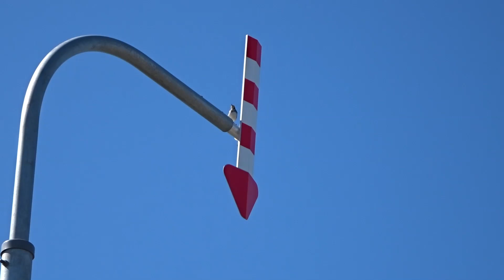納沙布岬の野鳥 2024.6.1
2024年6月1日
北海道根室市納沙布
四島のかけ橋前でヒバリ、ハクセキレイを撮影
他にもカワラヒワ、ベニマシコ、ホオジロ、ノビタキなど見られました
北方原生花園辺りでコムクドリ、オジロワシ、エゾ鹿、放牧中の馬など撮影
納沙布岬へ向かう道中の海の景色は最高に素晴らしかったです